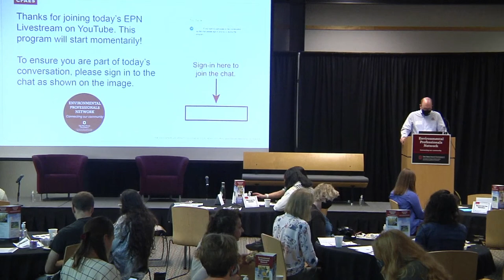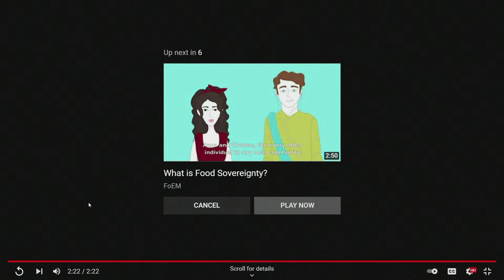Growing the Future of Agriculture: Conversations with Black Farmers and Educators. 10.12.21. EPN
This EPN program features conversations with Black farmers (Omope Carter Daboiku and Kenisha Robinson), organizers and educators (Yolanda Owens and Ariella Brown) about the opportunities and challenges that exist for growing and enhancing connections to the land through agriculture and other regenerative land and community practices, including for youth of color. In addition, Dr. Cathann Kress, Ohio State's vice president for agricultural administration and dean of the College of Food, Agricultural, and Environmental Sciences, discusses programs and activities through agricultural research and educational communities at Ohio State that improve opportunities for Black farmers in Ohio.